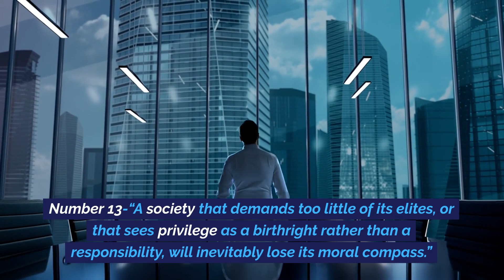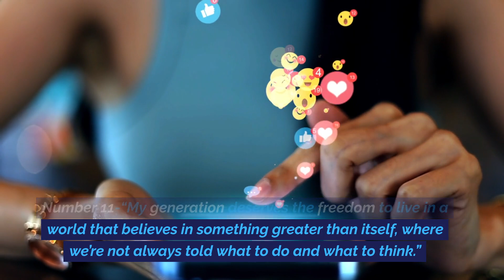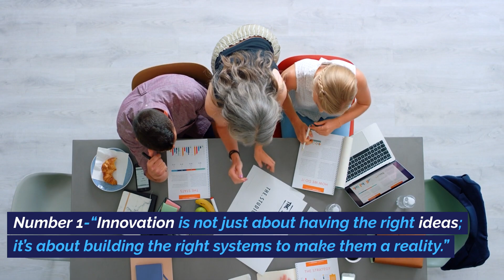Vivek Ramaswamy Quotes - Monopolies Ruin Everything, Without Competition, Everyone Loses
Quotes By CEOs, Business Owners & Entrepreneurs - - Vivek Ramaswamy is an American entrepreneur, author, and venture capitalist, known for his work in the biotechnology and pharmaceutical industries.

Born on August 9, 1985, in Cincinnati, Ohio, Ramaswamy has been involved in founding and leading several successful companies in the healthcare sector. He is also recognized for his writings on topics related to capitalism, innovation, and societal issues.

Little-known fact: Vivek Ramaswamy attended Harvard University, where he studied molecular biology and conducted research in the laboratory of Professor Stuart Schreiber. Despite his success in the business world, his academic background includes a strong foundation in the sciences.